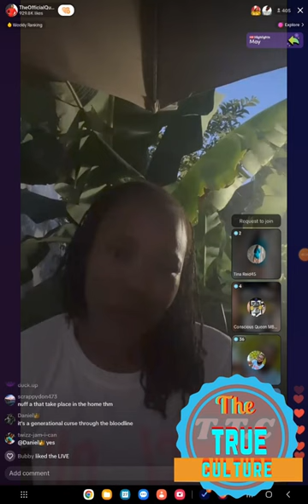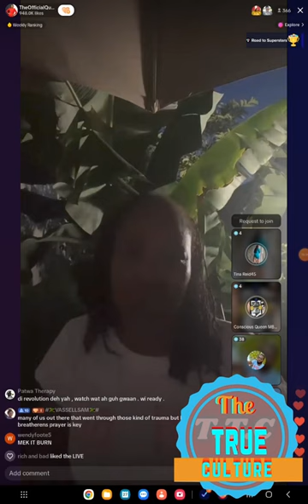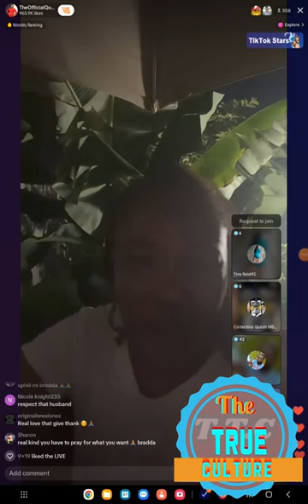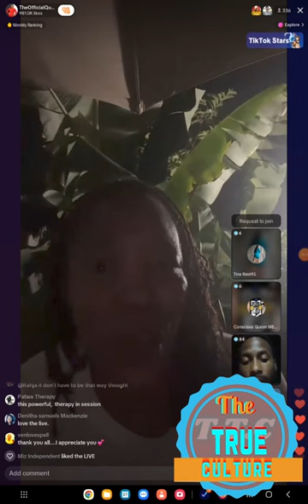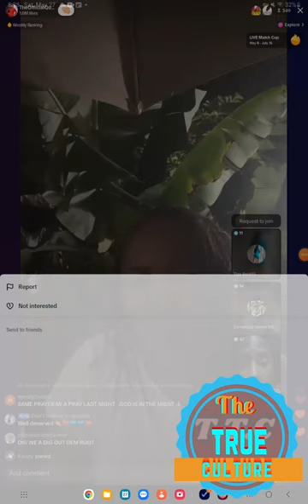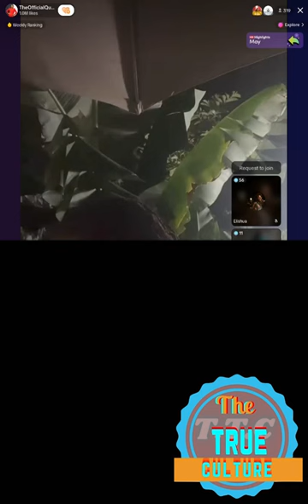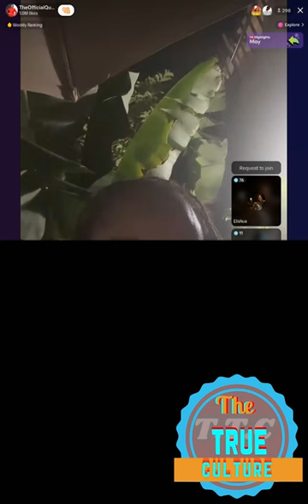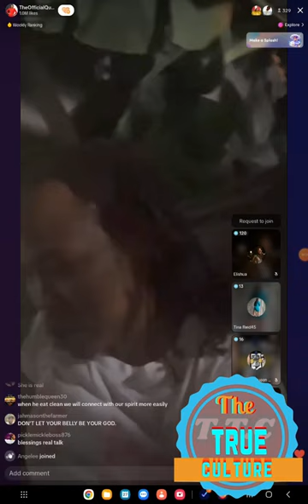Queen ifrica giving her feedback on the things and people who are influencing Jamaican youths in a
Queen ifrica giving her feedback on the things and people who are influencing Jamaican youths in a bad way